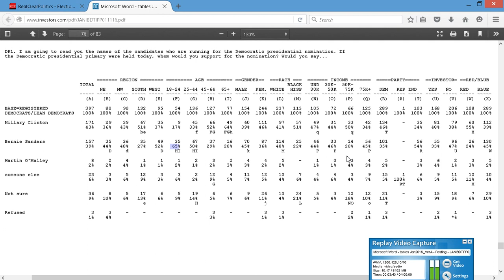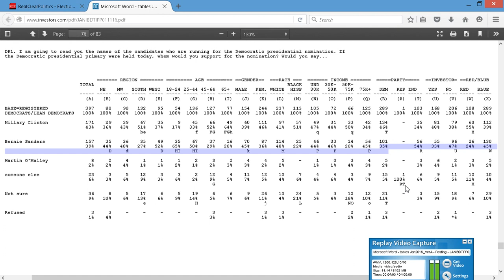Bernie Sanders 39 Hillary Clinton 43 National Poll TODAY Part 3: Detailed Analysis